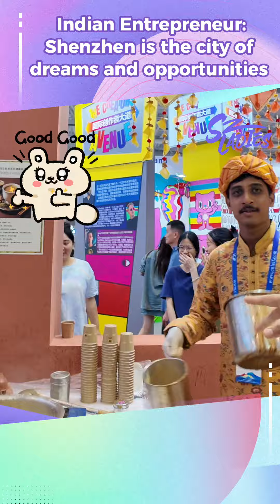Indian Entrepreneur: Shenzhen is the City of Dreams and Opportunities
Welcome to our special video of ICIF 2024! Our journalist encountered Indian cultural influencers who share their captivating experiences in Shenzhen, a city they describe as the epitome of dreams and opportunities.